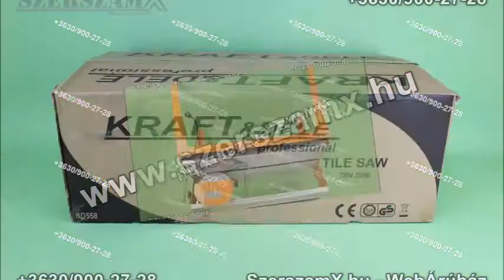KraftDele Álványos Vízes Csempevágó 800W Csempe Vágó 620mm Új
47990

KraftDele
Vízes Csempevágó
800W
Szivattyúval
620mm
Teljesen új, bontatlan dobozban
47990Ft

Termékkód: KD558

Ügyfélszolgálat.:
H-CS: 9:00-16:00
P: 10:00-14:00
SZ-V: nics ügyfélszolgálat
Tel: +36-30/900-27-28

Műszaki leírás:
-Modell: KD558
-Teljesítmény: 800W
-Sebesség: 2950 r / min
-Maximális vágási hossz: 62cm
-Maximális vágási mélysége 36mm
-Fogásmélység szögben: 90fok - 36mm
-Fogásmélység szögben: 45fok - 29mm
-Asztal mérete: 790x394mm
-Korong átmérő: 200x25,4x2,4mm
-Súly: 28,5kg